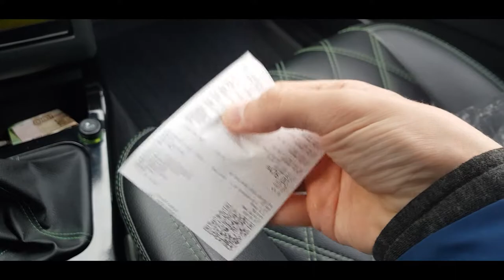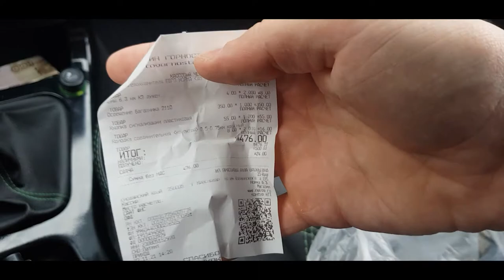✅ ОСВЕЩЕНИЕ БАГАЖНИКА ВАЗА, КАК В ИНОМАРКЕ !!! ✦ Исправляем недочеты ваз 2111. ✅